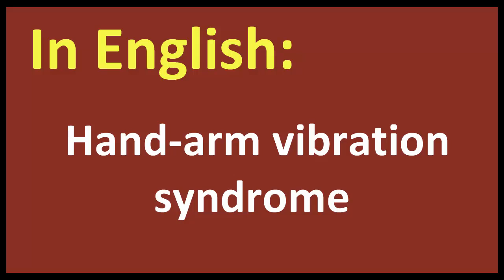Hand arm vibration syndrome arabic MEANING